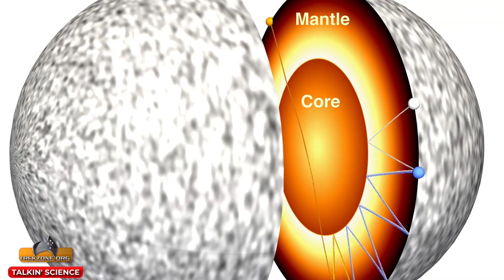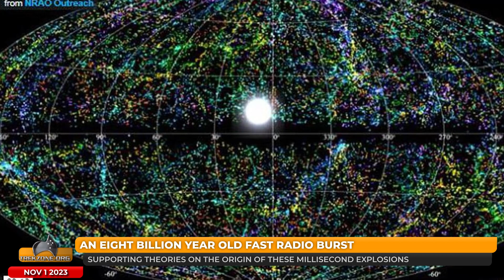Australia & America Sign A TSA As Mummified Mice Found In The Andes Mountains...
Australia and the US sign a Technology Safeguards Agreement, the culmination of a whole-of-government effort to secure an important path forward to expanding the Australian Space Industry. Plus SmartSat SRC's internship winners are beaming in to discuss their summer plans in Italy and some interesting news about Mars...

It's Wednesday, November 1 2023 - these are the science and space headlines you need to know now.

00:00 - Opener
00:36 - Australia and the US Sign The Technology Safeguards Agreement
01:23 - Equatorial Launch Australia Reacts To The TSA
04:23 - Southern Launch Reacts to TSA + Signs On With Varda
08:30 - SmartSat PhD Students Heading to ESA with Internships
12:41 - Mars' Suspended Magnetic Field
13:47 - Could Mammals Survive on Mars?
15:26 - Record Breaking FRB Find
16:30 - Closer